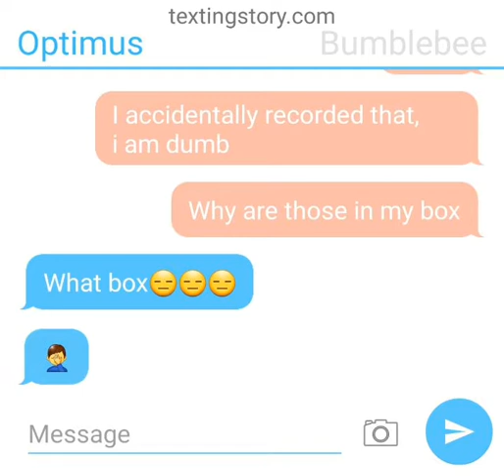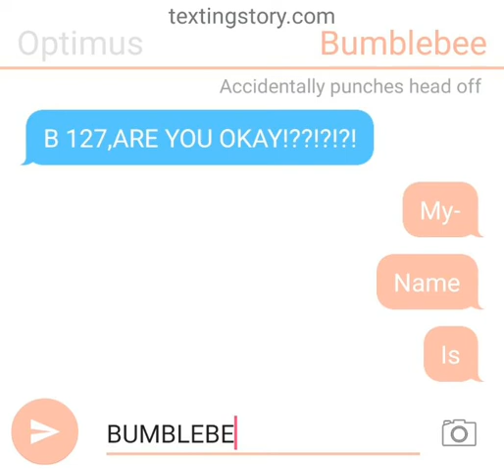Bumblebee memes part 2